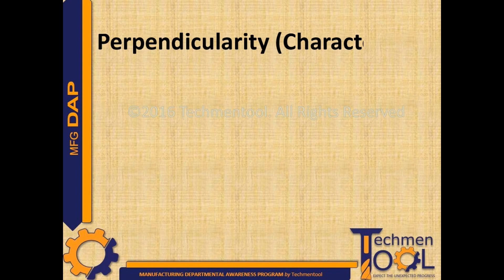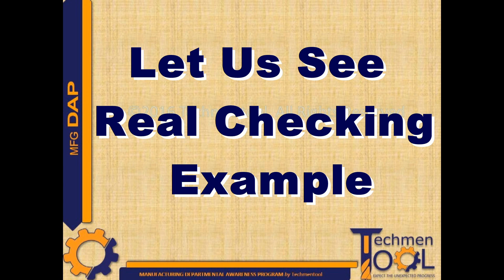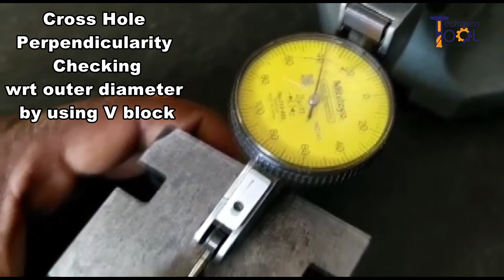How to check Perpendicularity? | GD&T Symbols | for Beginners | Explained with Example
This video will discuss the basic information about checking of Perpendicularity of GD&T (Geometric Dimension & Tolerance) symbols. Here we also explained how a part is inspected.